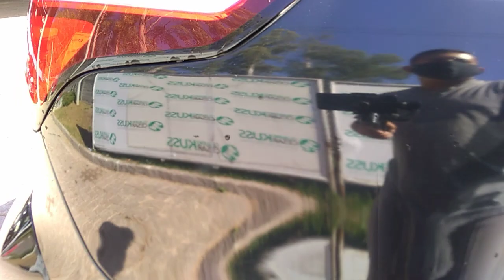127038 - IMP CITROEN / C4 PIC GLXA 5L 12/13